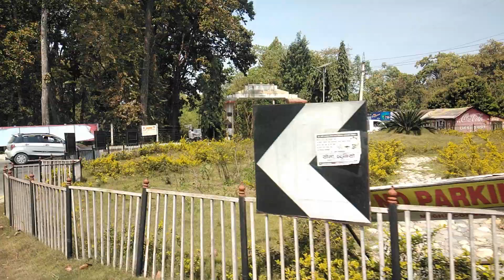Jalbire,lamo jharna|chitwan||motorbike vlog.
Hello, every one! Welcome to Suresh vlog. Been long time, finally with new vlog here I have with you guys.this vlog about jalbire, chitwan.just fun travel and chill out with frnds,hope you guys like it.

Canon 2000D ,24.2MP digital slr Camera
Eken H9R 4K, action camera
Tripod
Camcorder,24 mp HD
iPhone 11pro
Oppo a3s
Selfish stick

Vlog (no copyright) songs.